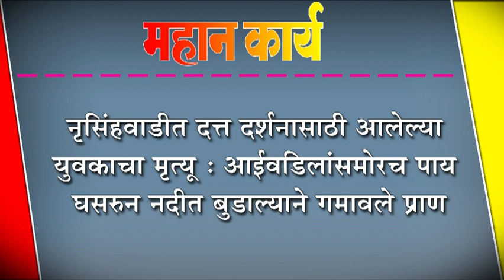नृसिंहवाडीत दत्त दर्शनासाठी आलेल्या युवकाचा मृत्यू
नृसिंहवाडीत दत्त दर्शनासाठी आलेल्या युवकाचा मृत्यू : आईवडिलांसमोरच पाय घसरुन नदीत बुडाल्याने गमावले प्राण